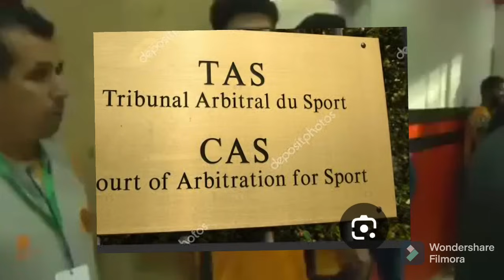اخبار سارة وقرار المحكمة الرياضية تجعل لقجع والاتحاد الافريقي في هلع وتخبط